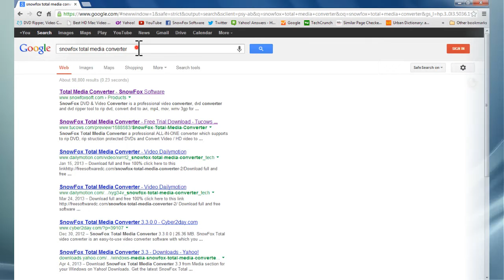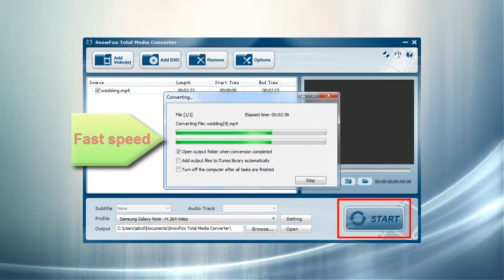Play video on Galaxy Note 2 - how to convert video to galaxy note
easily and quickly convert any video and dvd to galaxy note 2 with three steps.